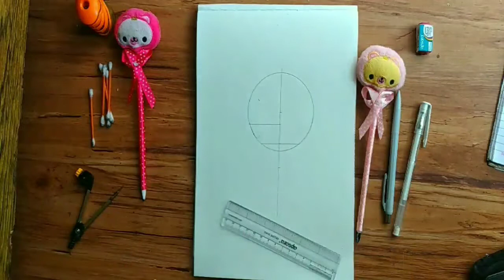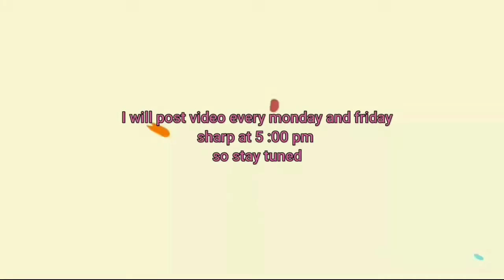I TRIED TO RECREATE RECENT SKETCH OF FARJANA DRAWING ACADEMY BEAUTIFUL HAIRSTYLE| TIME LAPSE|| FLUFF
Hi guys my name is Gauravi

I love to learn new different things in sketching. I don't know much about sketching still i try to drew them.
I started this channel because of my hobby and  to enhance my skills . I  love to draw . So in this channel i will try to recreate the sketches of different artists. Hope you all will support me  to grow and because you all may be in future i also become someone's inspiration.

part-2

Editing : Myself (Gauravi)